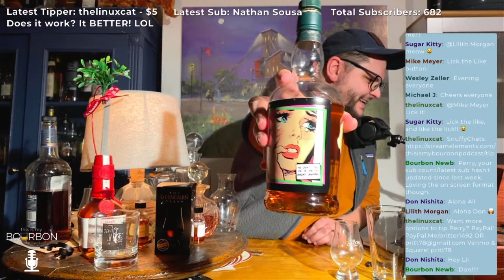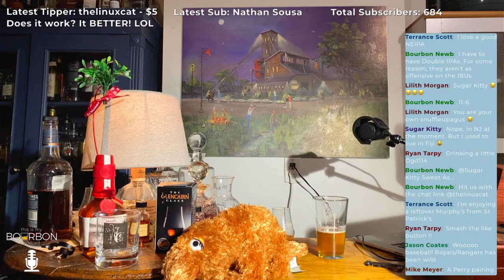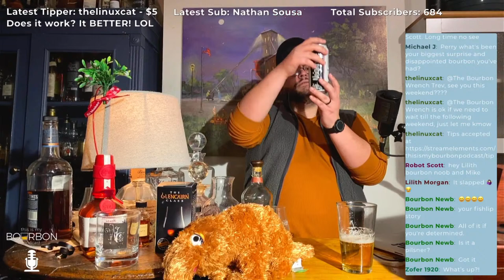TIMBP Live 4/1/2021: Bat and a Ball on Opening Day! Bourbon and Beer Pairings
Have I ever mentioned how much I love baseball? What about bourbon? And beer? Well, it's only fitting that I basically just mash all those up together. Let's have some fun!